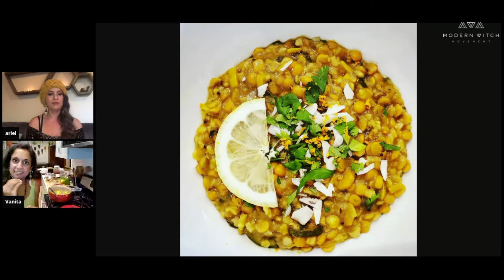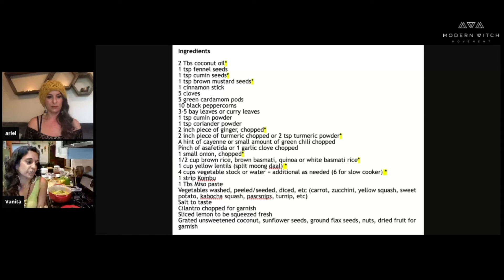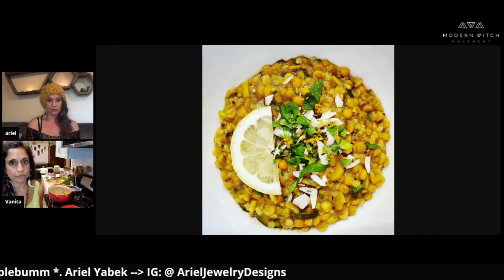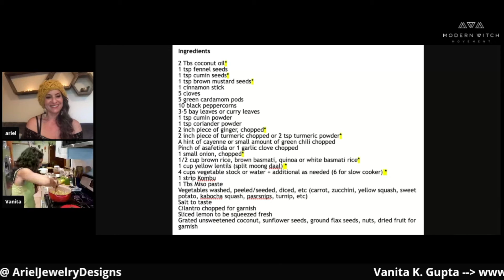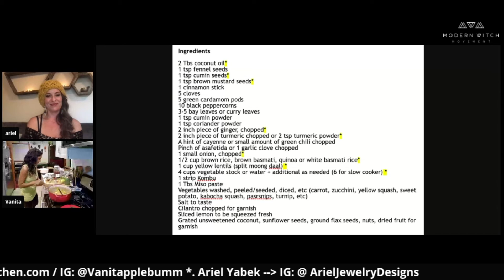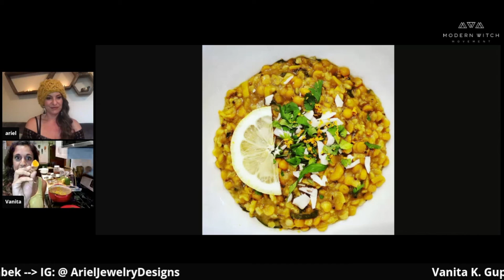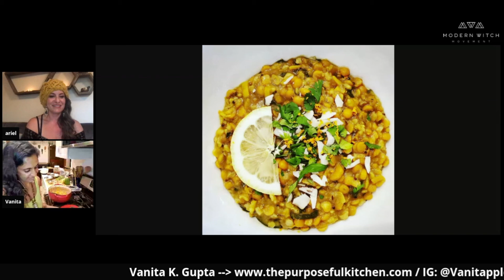FOOD FOR SOLAR PLEXUS CHAKRA - Connection + Kitchiri for solar plexus Activation + Balance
Vanita K. Gupta discusses how kitchiri is good for working with your third chakra or solar plexus chakra, how to activate this chakra, and how to balance the third chakra with food.

Witch tips for kitchen and nutrition witches.

A part of Modern Witch Movement's Witchcraft Wednesdays.